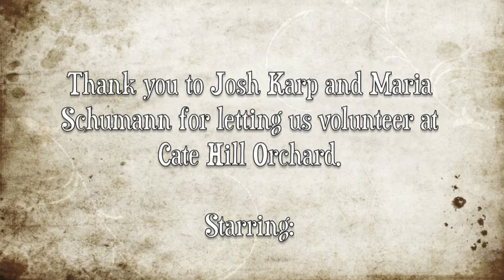Cate Hill Orchard 2013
Cate Hill Orchard in Greensboro, VT during the first two weeks of July 2013. The song that is being played in the background is "Maura On A Bicycle, Stout And Molasses, Way Back When" by Béla Fleck.